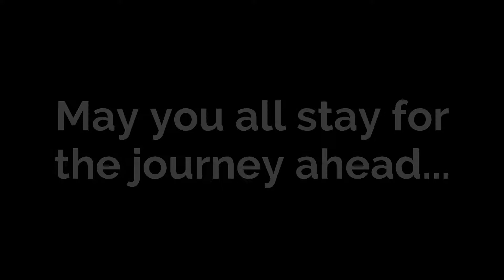Celebration Time! (101 Subscriber Special!)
The Toad has broken 100. More things to come, perhaps...